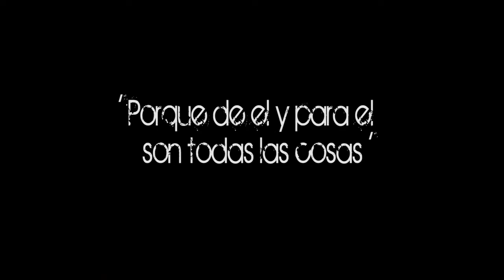Sugar ft. Dorianne - No Me Faltes (VideoClip Oficial) (Cristonita ReCharged) - 2013